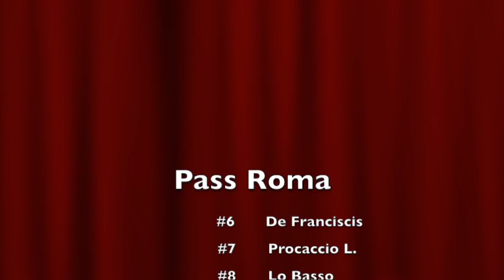20 11 2016 vs Pass